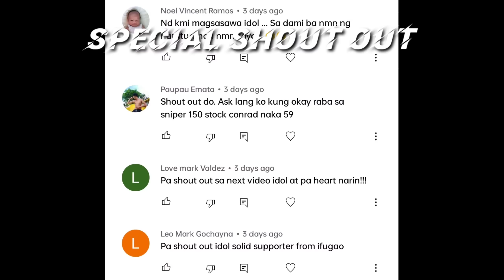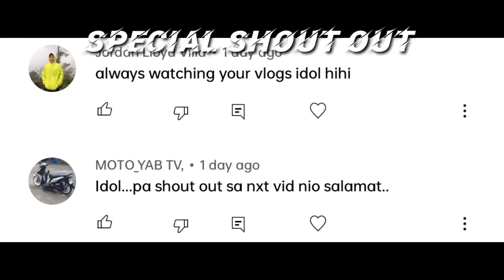XRM 125 Dual Sport Model 57mm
Hi mga do!

sa mga may katanungan po maaari po niyo po kami e contact sa aming facebook

CKS Speedtech located at Riverside Calinan, Davao City.
pitsbike beke nemen 🤣